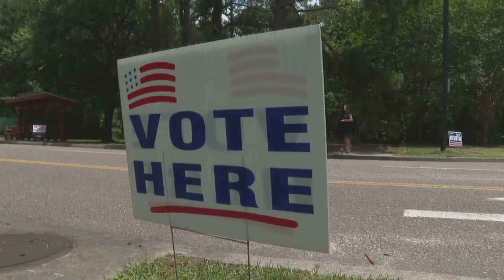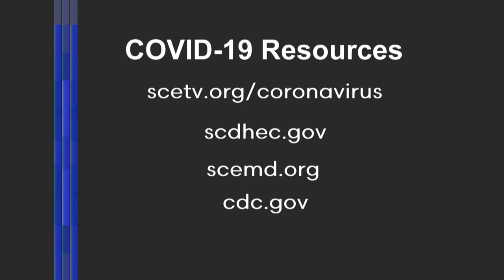This Week in South Carolina: Primary Election Recap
Host Gavin Jackson talks with Associated Press reporter Meg Kinnard about the South Carolina Primary Election. University of South Carolina Economics Professor Joey Von Ness talks about the State's economic Outlook.